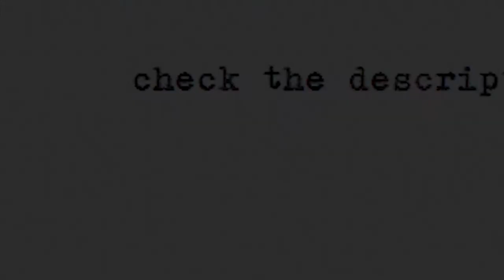Destiny Orders Food In Sweden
Real DESCRIPTION:
I wouldn't really use Destiny as a reference. Dude is using styrofoam cups for his protein shakes so he doesn't have to wash his shaker. His food takes feel like a psyop.

Yes and no. It's more of a "fine dining" thing over here than a McDonalds dip. A lot of people will have never heard of it.

1 comment say yes, 1 comment say no and 1 comment shitting on Destiny by bringing up some unrelated shit.

He lives in California dude. Half the food he orders isn't in English already.

Bearnaise is everywhere in Sweden. Every grocery store in the country sells premade ones and you'll find it in pretty much every restaurant. Hell, it's even one of the most common sauces on pizza. Nothing fancy about it here.